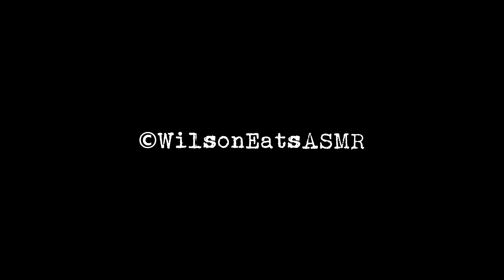ASMR: Eating a Ham Salad Sandwich with Mac N' Cheese and Apple Chips (minimal whispers)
I love ham salad!  Today, I am having it on swirled rye & pumpernickel bread. For my sides, I have creamy mac n' cheese and crispy cinnamon apple chips. A delicious lunch! Total calories consumed: 950

For the optimal ASMR audio experience, use high quality headphones or speakers, and adjust at a comfortable volume.

Often asked questions or comments:

Q. Why don't you show your face or mouth when eating?
A. I prefer to stay anonymous and focus on quality visuals of food and eating sounds.

Q. Will you ever show your face or mouth when eating?
A. No, never, ever...I'll repeat, NEVER  :)

Q. Why don't you talk more?
Occasionally I will do videos here and there with soft spoken or whispering, like in my instructional cooking videos. Other than that, very limited to no talking at all. That's my style and I'm sticking to it!

A. Between 30 and 80

Q. Do you take food requests?
A. At this time, I am not doing any more food requests.

Q. Why do you do ASMR videos?
A. To give back to the community that has helped me over the last several years. If I can help people along the way, that makes me happy! Plus, I like to create, and this is a fun hobby and helps get my own mind off of stress.

Q. How long will you continue to do this?
A. As long as I am having fun and people keep enjoying my content.

A. Somewhere in the Boonies, USA.

Q. What equipment do you currently use?
A. Camera: Panasonic WX970
Preamp/Mics: ZOOM H6, Audio-Technica AT835b
Video Editing: Vegas Pro 15
Audio Editing: Sound Forge, iZotope
Lighting: Lowel Pro